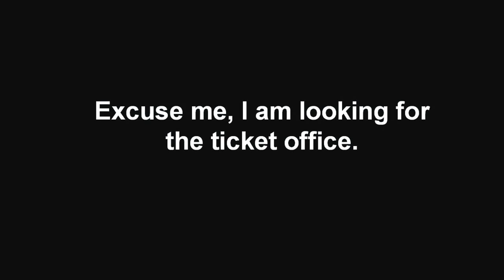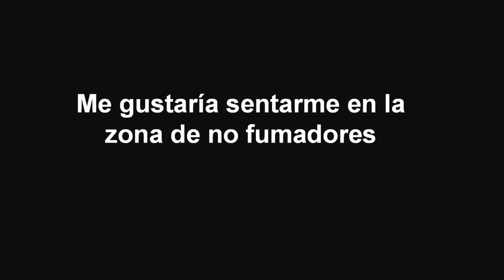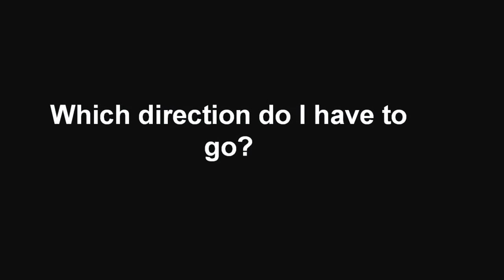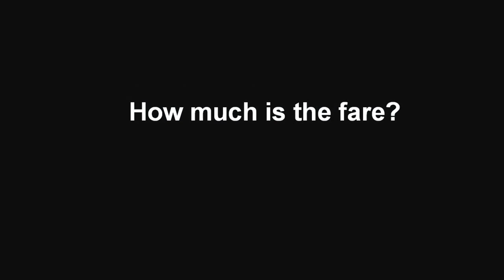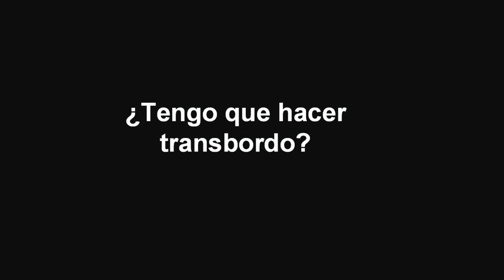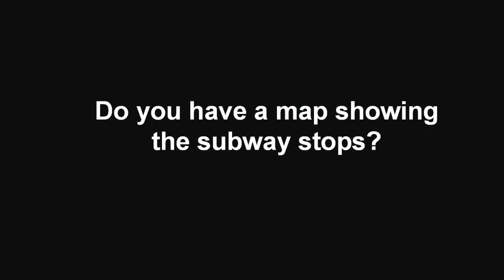*Free* Spanish Lessons for English Speakers Lesson #5.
That's right totally free spanish lessons for English Speakers. If you are going to travel to a spanish speaking country, then watch this video. Free Spanish Lessons for English Speakers only on Youtube.com.